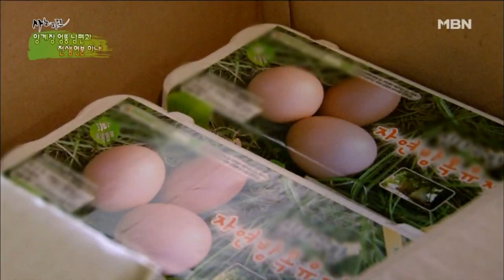[사노라면] 167-2 인스턴트를 끊은 남편 몰래 라면을 먹는 아내!